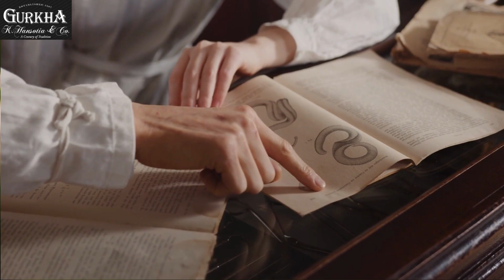Why Whiskey packaging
Whiskey packaging should emphasize the rich caramel color of the liquor and show the history this spirit holds. This can be done by incorporating unique imagery with specialty effects and different embossing methods. Consider incorporating silver and gold foils and embossing to make any logo and brand stand out.